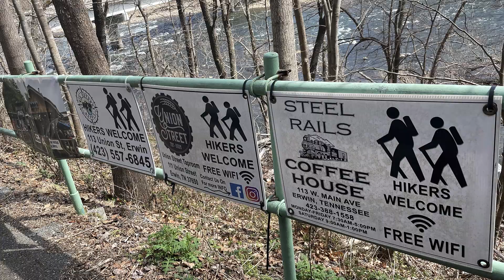Uncle Johnny's Hostel On Nolichucky River, Erwin Tn Appalachian Trail